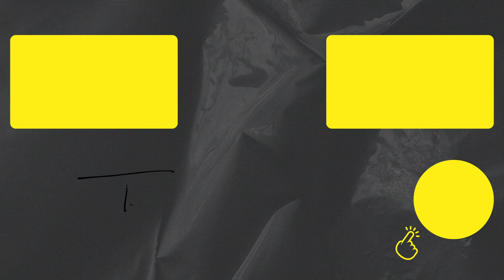CARTIER TRINITY | A História Por Trás do Ícone da Joalheria | DESCOMPLICANDO A MODA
Cartier Trinity: A História e o Significado do Ícone da Joalheria

Olá, pessoal! Bem-vindos ao Descomplicando a Moda! No vídeo de hoje, vamos explorar a fascinante história e o significado por trás de uma das joias mais icônicas de todos os tempos: o anel Cartier Trinity.

Neste vídeo, você vai descobrir:

A origem e a criação do anel Cartier Trinity.
O significado por trás dos três aros entrelaçados.
Por que o Cartier Trinity é considerado um clássico atemporal.
Como esse anel se tornou um símbolo de elegância e estilo.
Se você ama moda e joias, este vídeo é para você! Mergulhe com a gente na história do Cartier Trinity e descubra por que ele continua sendo uma peça desejada por fashionistas ao redor do mundo.

Conta pra gente nos comentários: Você já conhecia a história do anel Cartier Trinity? Qual a sua joia favorita da Cartier?